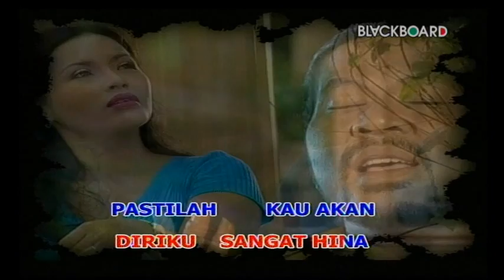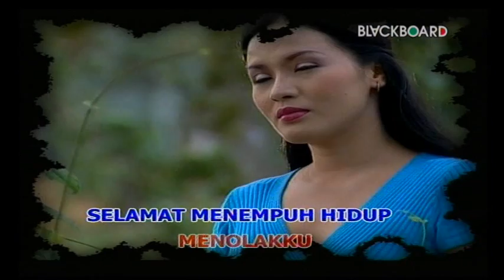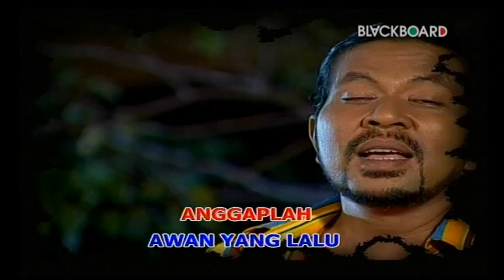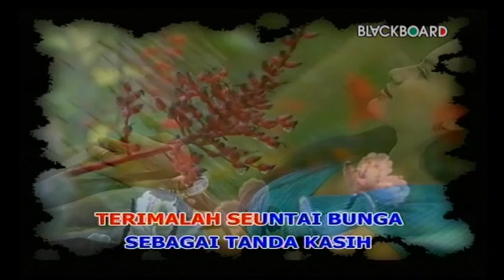SEUNTAI BUNGA TANDA CINTA - TRIO MADUMA